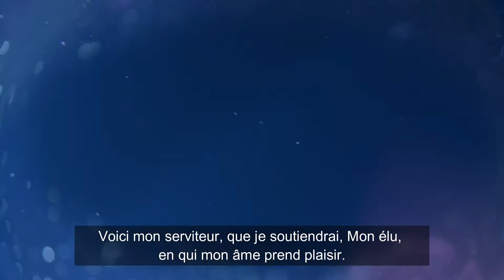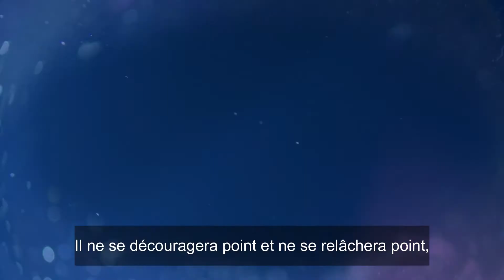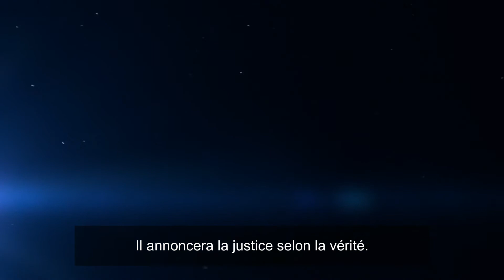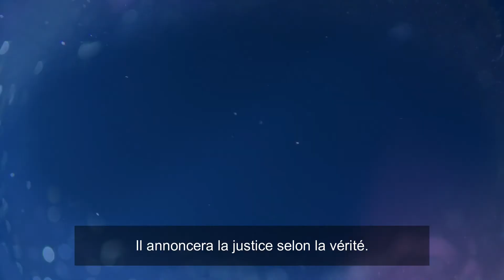Esaïe 42:1-4 | Lyrics version 2019 ©Prophète Khonde Mpolo Dominique.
Enregistrement du samedi 28 septembre 2019, siège Bongolo-Kinshasa RDC.